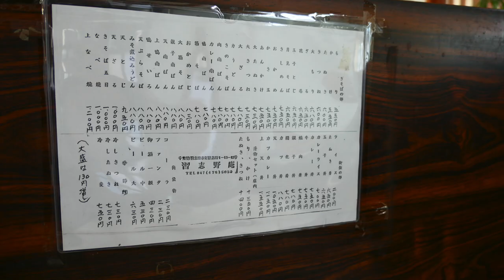【習志野庵】 くせになる味 カレー南蛮蕎麦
２年半前のYouTube始めた頃の動画ですが、見ていたら直したくなりました